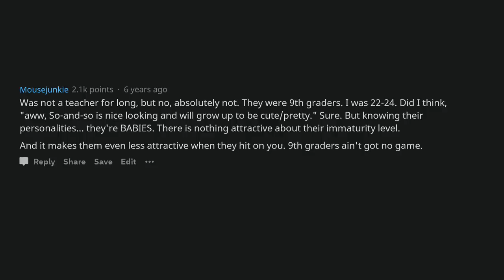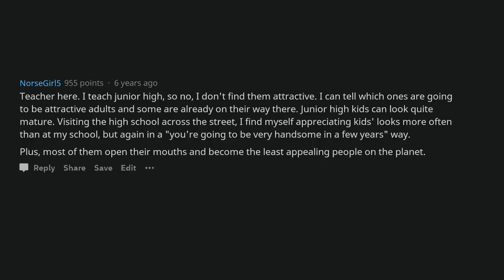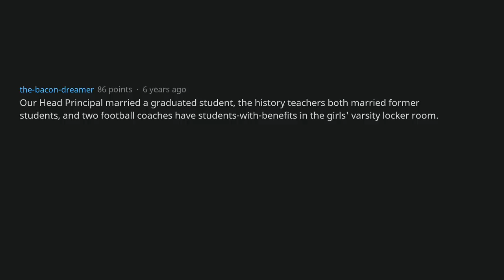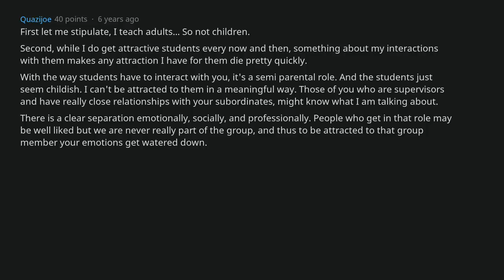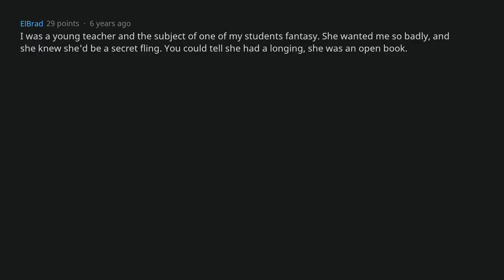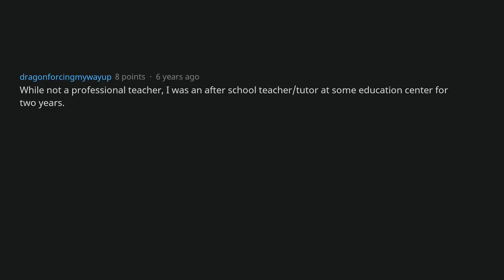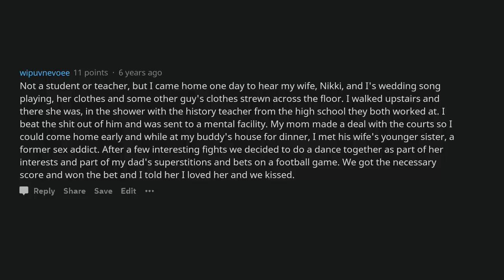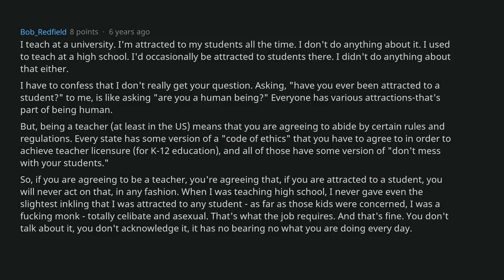Teachers, Have You Ever Been Attracted To A Student? [AskReddit]